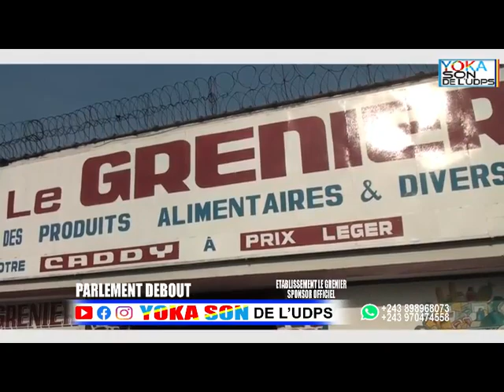PRESIDENT THEO apeseli masolo ya mboka